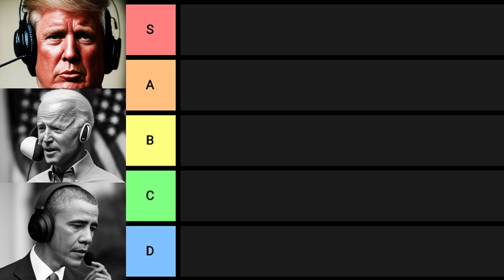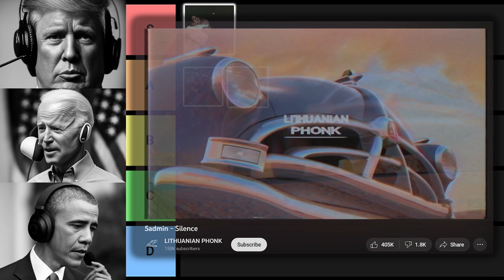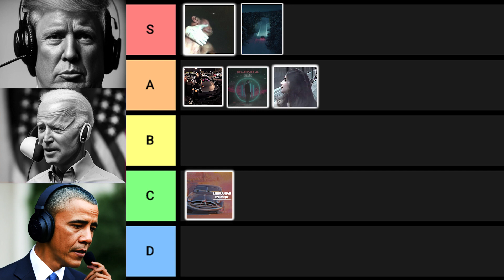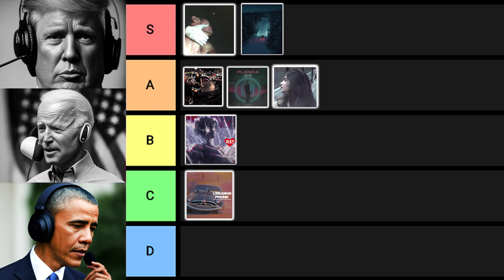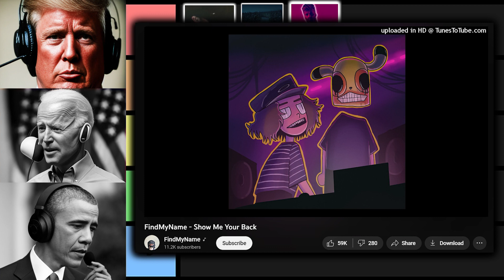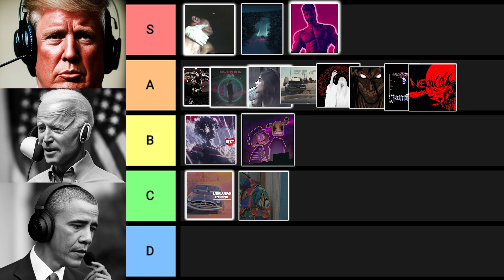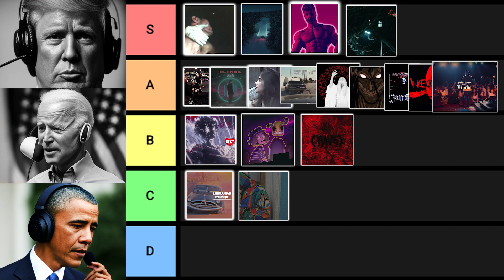AI Presidents Make a Phonk Tier List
AI Obama, AI Trump, AI Biden make a sigma playlist and tier list of phonk music.

AI presidents listen to Sigma songs.
Gigachad song, AI presidents